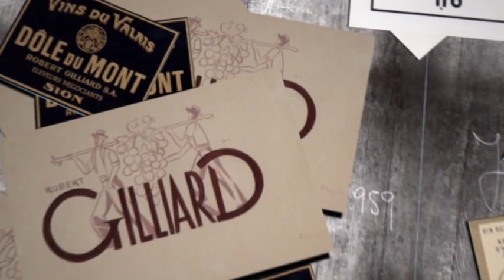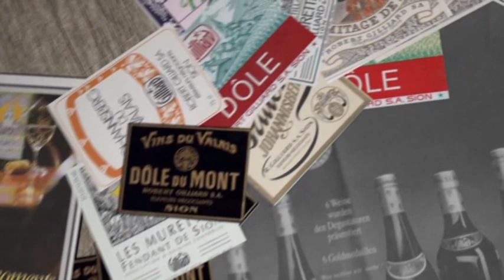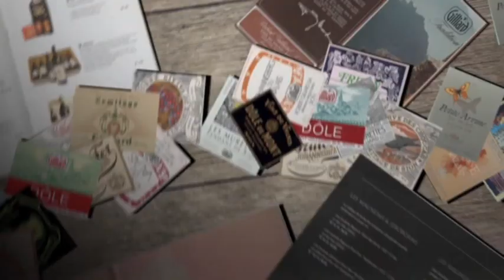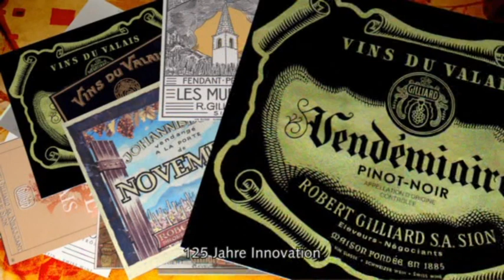Domaines de Robert Gilliard Imagefilm 2011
Erleben Sie das traditionsreiche Weingut Domaines de Robert Gilliard in Sion, Schweiz, und seine hervorragenden autochthonen Weine aus der Walliser Sonnenstube im Film.